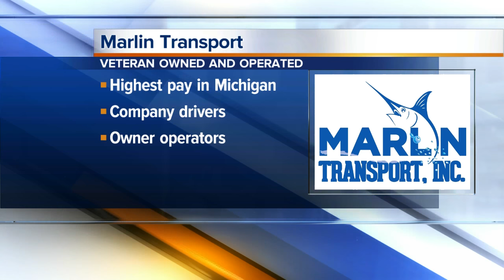Workers Wanted: Marlin Transport hiring drivers, owner operators